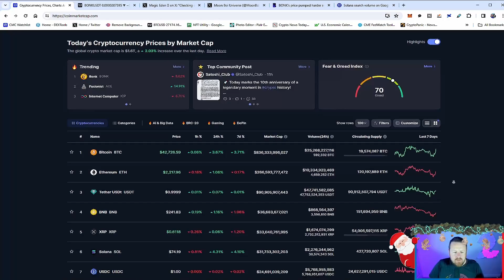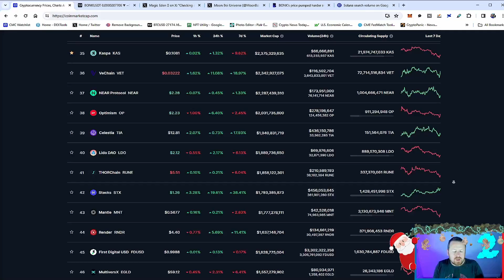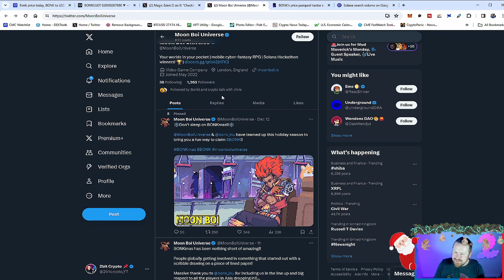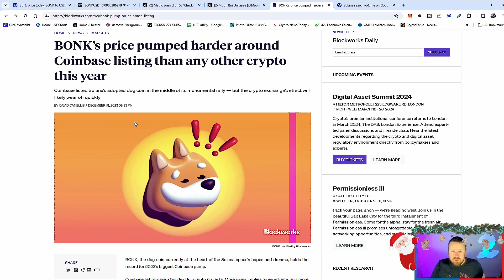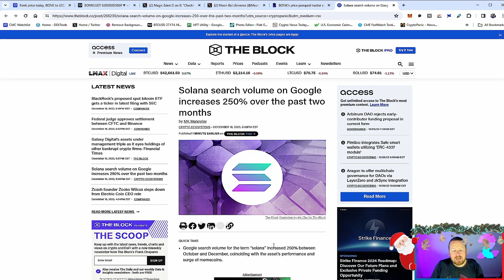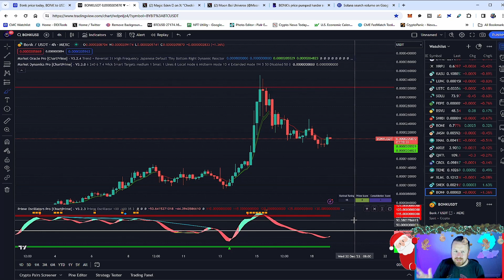BONK CRYPTO & SOLANA ABOUT TO BREAK ALL TIME HIGHS 🟢 THIS IS WHY EVERYONE IS BUYING 🚀